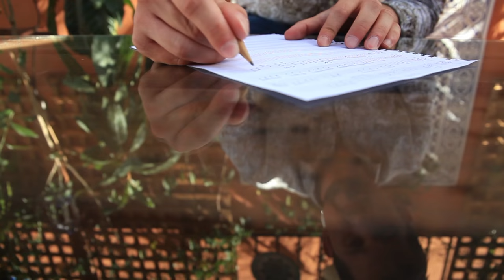JUAN ANTONIO SÁNCHEZ - DIME TÚ ( de su nuevo CD "REFLEJOS DEL AGUA")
Comprar Mp3 Piano y Composición : Juan Antonio Sánchez. Cante: Sara Corea. Bajo: Juanma Ruiz. Palmas y Percusión: Luis Dorado. Baile: Marta Guillén.                                                                                                           Videoclip realizado por Agustín Polaina (TupperArt)